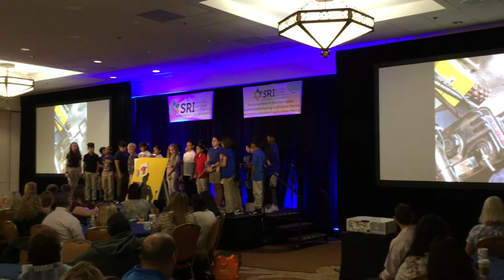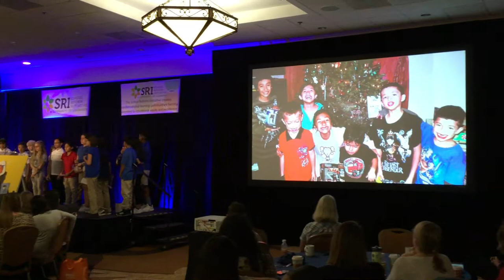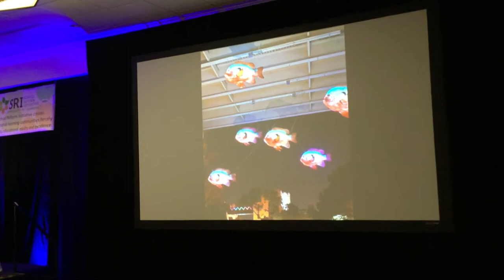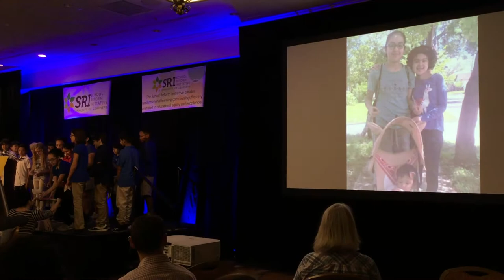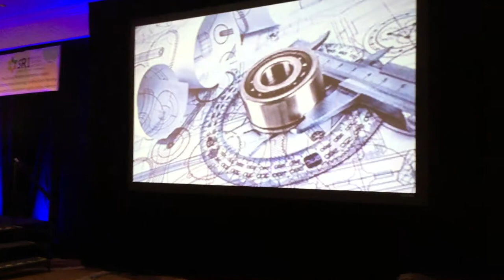Ed Tech & Design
Students from Lamar Elementary performing at Marriott Riverwalk downtown San Antonio, TX opening for the SRI Fall Meeting 2018.